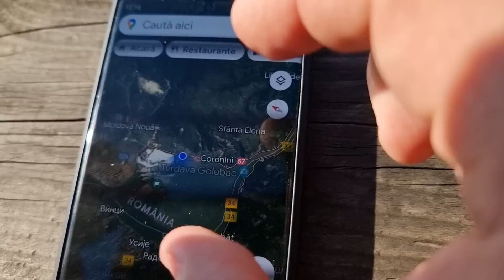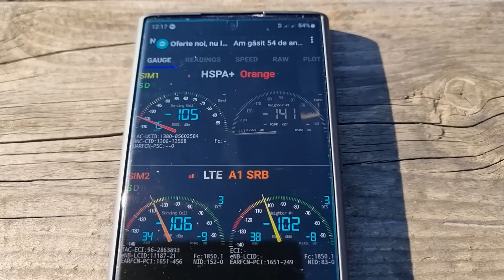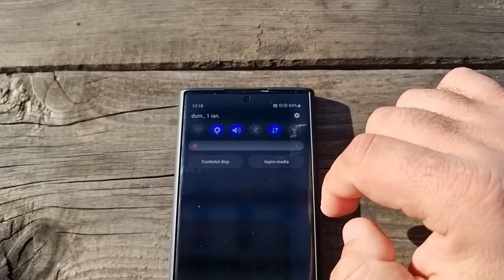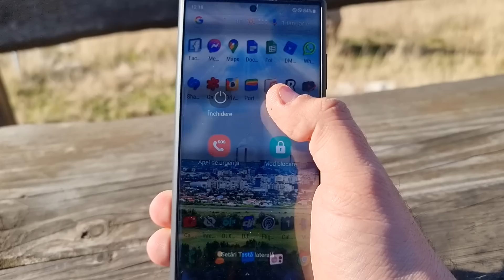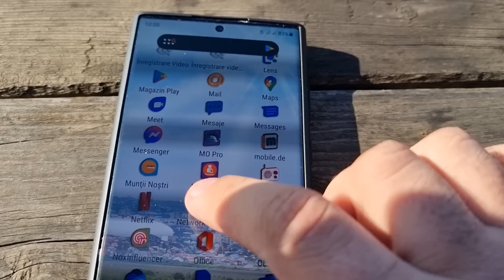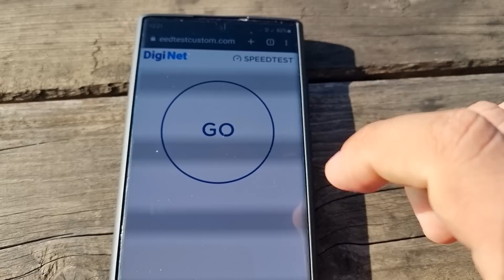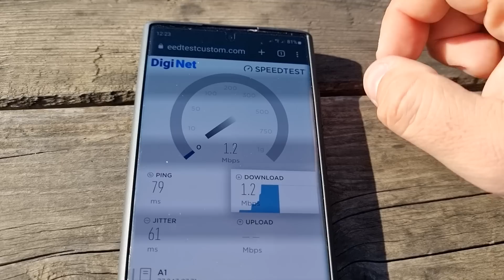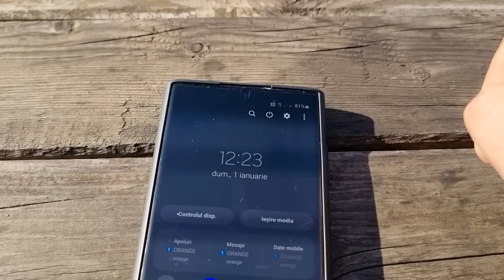Orange 4g vs A1 Serbia - test pe teritoriul României